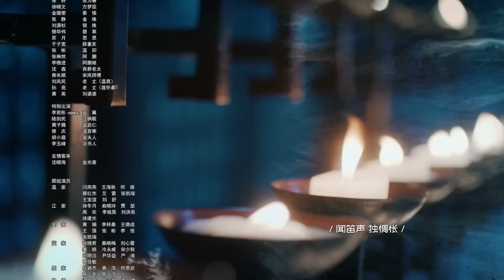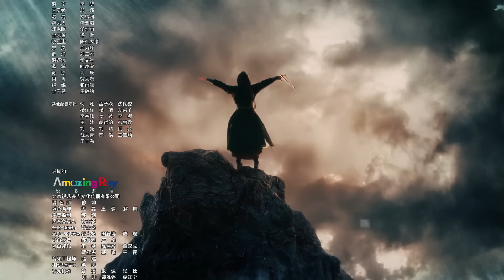ENG SUB【陈情令特别版 The Untamed Speical Edition】EP15 | 蓝忘机醉酒偷鸡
《陈情令》是根据墨香铜臭小说《魔道祖师》改编，主演的古装仙侠剧。该剧以五大家族为背景，讲述了云梦江氏故人之子魏无羡和姑苏蓝氏含光君蓝忘机重遇，携手探寻往年真相的故事。
▶共20集，每周四至六晚21点更新两集
▶主演：肖战、王一博、孟子义、宣璐、于斌、刘海宽、汪卓成、朱赞锦、王皓轩等